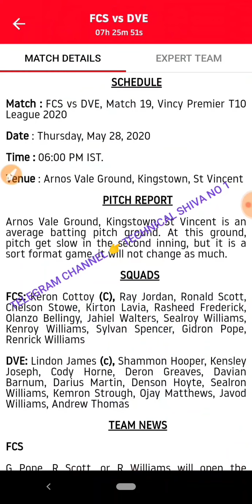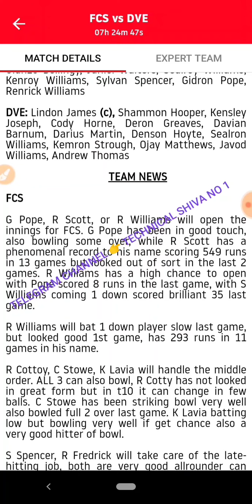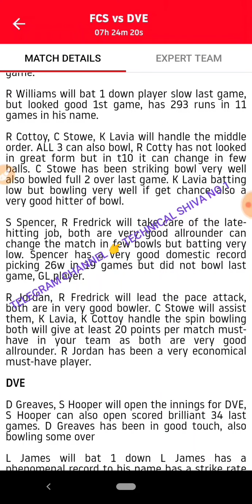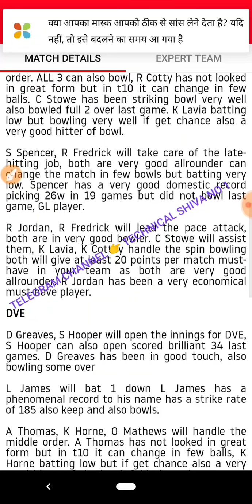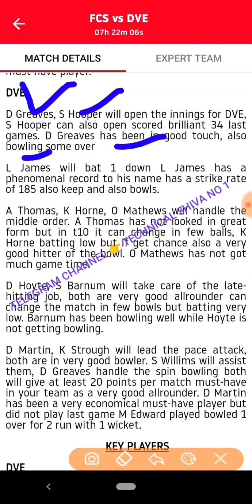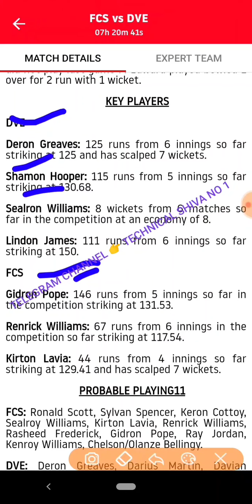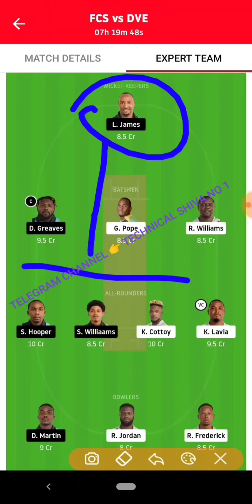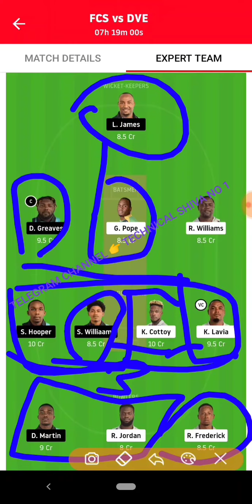FCS VS DVE T10 19th MATCH GAMECHANGER11 JEET11 DOWNLOAD KARO AUR PAO GL FREE ENTRY WIN BIG MONEY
1 👉Telegram channel join Now 👉Technical Shiva No 1

👉 use my reffer Code 👉IT89RF3SQ3 get 100 RS

1LIKE JARUR KARE.
bas 1LIKE.